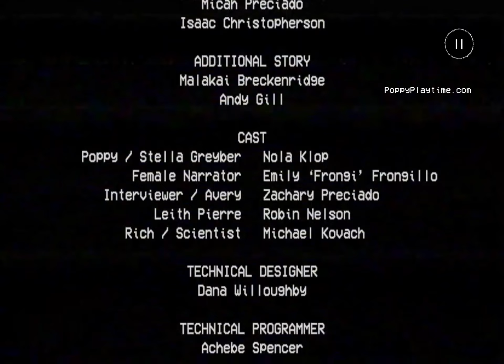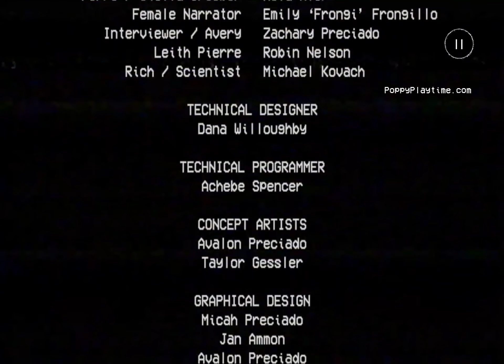Escaping Poppy Playtime Chaper 1 in Mob Games